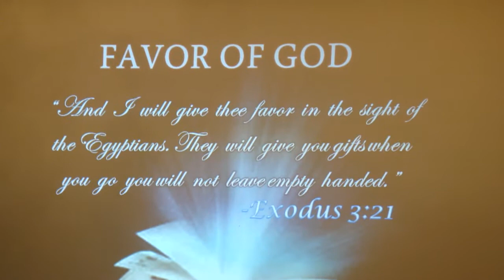TLCICC Sunday Worship (Oct. 12, 2014)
Favor Of God (part 1) - message delivered by bishop Estrella Paz.